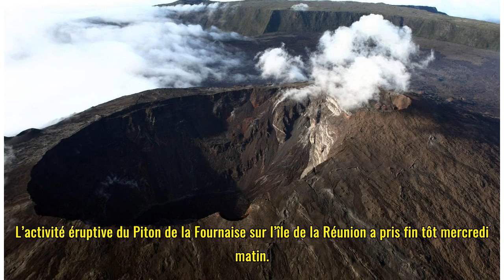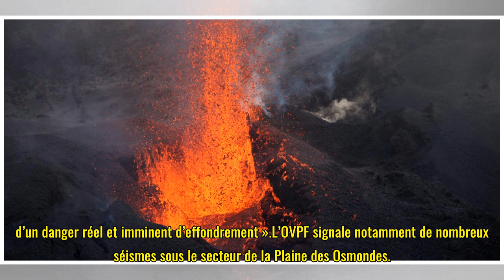La Réunion : fin de l’éruption du Piton de la Fournaise